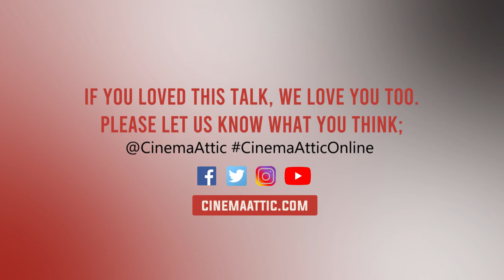GAZE.PLAY.DREAM. Invisible Women chat with Azucena Losana and Elena Duque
In GAZE.GAZE.PLAY.DREAM we take a look at the work of those filmmakers with a desire to see the world from a different perspective. From the urge to resist the repetitive proposition of commercial cinema to attempts to bring a more radical artistic approach to filmmaking. What are they after? The goal is usually to enable viewers to establish a more personal and considerate relationship with movies.

THERE WILL BE NO CONVENTIONAL FILMMAKING HERE. Only Experimental Cinema. We present to you a number of creative people who chose to work (either individually or in small groups) to document the world around them – both the physical reality and its sensorial parallel. Using moving image to produce art works, moving away from standard narrative structures, using physical intervention of the analogue materials in the same way as a painter or sculptor would approach their creations. These are all characteristics of the big community of creative individuals that live inside Gaze, Play, Dream.

25 SHORT FILMS. 14 DIRECTORS. The programme includes over 24 films we have grouped into a triptych. The first part is called GAZE and it looks at new gazes, stories told in a different way; there is an absence of justment and no aim to reach a conclusion that is up to you, the viewer. Second part, PLAY, looks into those works that play with used or found footage to give it a second life, often liberated from the context where they were originally created. And the final part, DREAM, delves into the most poetic side of filmmaking. The elements usually associated with traditional filmmaking are repurposed to create a feeling in the viewer which is far (often) higher than the one those elements would’ve provoked if shown under a more standard film structure.

SAY NO! TO THE MARKET CANNON. Experimenting in this case is equivalent to questioning, taking risks, pushing the margins of the expectable, or intentionally creating films outside of that containment. Those who experiment in an extreme way have always been and are foreigners, outlaws of canons and formulas. Foreigners from the spaces agreed by the market and the industry.